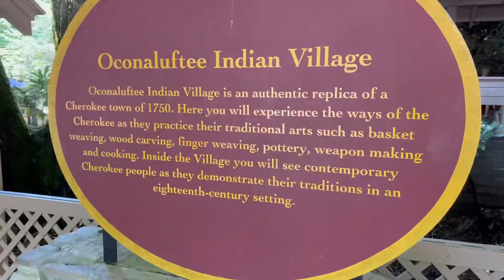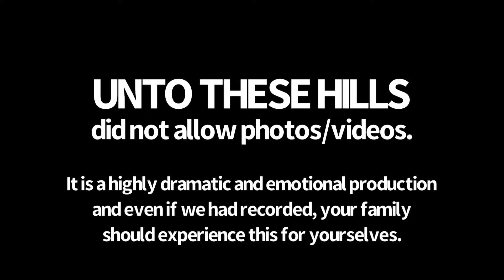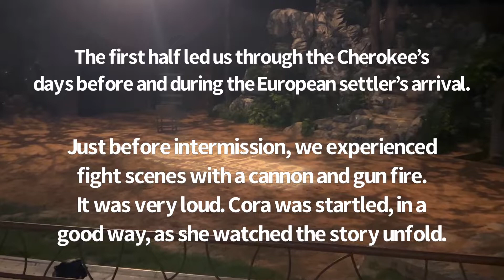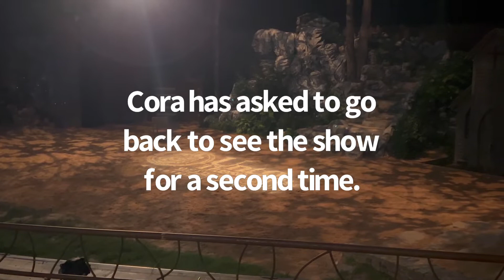Unto These Hills || Cherokee, NC Bringing your family? Watch this! BEST things to do in Cherokee…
Unto These Hills Outdoor Drama in Cherokee, NC was on our bucket list for things to do in the Smoky Mountains. We are from here and have been to Cherokee, NC dozens of times, however we had never seen this show. And now... we can recommend it to you and your family during your next visit to the Smoky Mountains!

Here's the biggest tip for bringing your family, and young kids, to Unto These Hills: Sit in the upper parts of the theater. The theater is large and comfortable. Other than the middle section, the seating is general admission. Get there early enough to hit the restrooms, grab some concessions, and then snag some really great seats towards the top. Why?

Because there is lots of gunfire and even a cannon that fires during the show. Wow! It was spectacular, although it was a little much for Cora. She's 6 and the firing was loud and a bit startling. Ask her and she will tell you that she wants to go back AND sit in the front again. But this mama knows that we will definitely go back AND we will definitely sit further up.

Unto These Hills is only open during the summer. You'll be glad because even though it's summer, it gets cooler outside once the sun goes down. We are in the mountains, which makes it even cooler. Some might want to bring a blanket.

The show begins in the evening when it's still daylight. During the first half we got a look into the Cherokee's lives before and during the arrival of European settlers. Fittingly, the sun set and we watched the second half in darkness as the Cherokee people faced the realities of the 1700's through early 1900's in the United States of America.

Even if you're fluent in American history, brace yourself for the emotion of this show. It is a triumphant show, yet heart breaking and moving. It is important for people of all ages to see and appreciate this show. You can be sure of your decision to add a stop at Unto These Hills to your Smoky Mountain family vacation itinerary.

TIP: Visit the Oconaluftee Indian Village (on the same property) during the day of your visit to Unto These Hills. We saw them both in the same day and it was fascinating to learn more about the beautiful Cherokee people at the Indian Village, and then to see it in action at Unto These Hills. Save money and buy a combo ticket.

688 Drama Road
Cherokee, NC